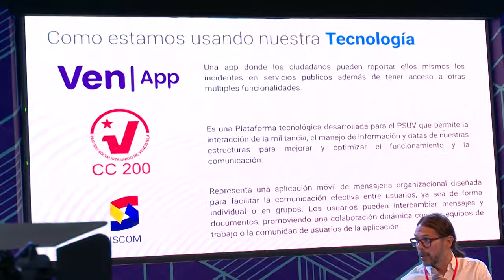Freddy Ñáñez: El mundo cambió y hay que formar a nuestro pueblo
Conversamos con Freddy Ñáñez, Ministro del Poder Popular para la Comunicación y la Información en Venezuela; y con Miguel Pérez Pirela, comunicador y político venezolano, quienes  llegaron hasta el III Coloquio Patria para intercambiar experiencias acerca de los retos de la comunicación digital y la guerra mediática contra la izquierda latinoamericana.